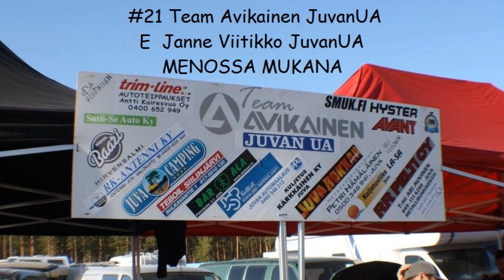Janne Viitikko - 21 E - EVK-Liiga 12-13.9.2015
Lauantain ensimmäinen Lähtö ja kilpailun ainoat tilanteet.

21 Team Avikainen JuvanUA

JJ Petri Kuoppala
JJ Heikki Korhonen
A Aleksi Korhonen SuonUA
E Janne Viitikko JuvanUA
H Jarno Heikkinen JuvanUA
K Janne Kuoppala LappajUA
L Mikko Lehto HAU
N Manu Juhola Päij-HUA
R Olli Lahti NokUA
S Maro Sutinen LeppävirtaRT
T Teemu Salomäki LappajUA
X Jarno Kukkola AL-Härmä

Lauantai 1